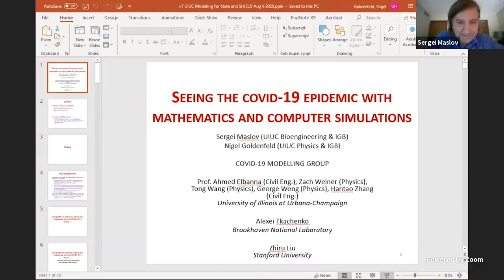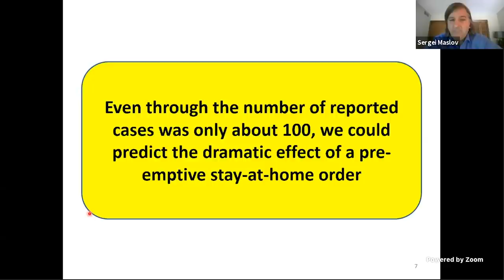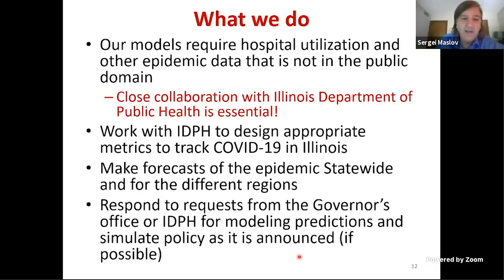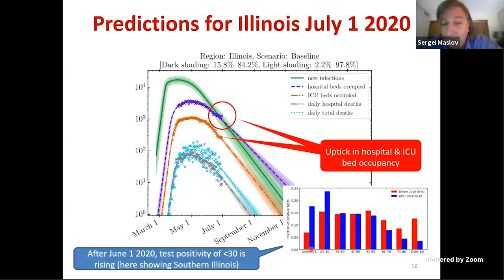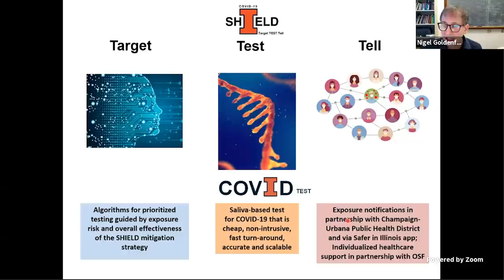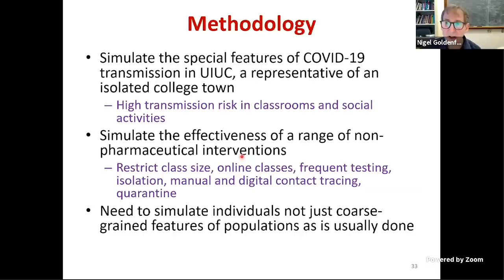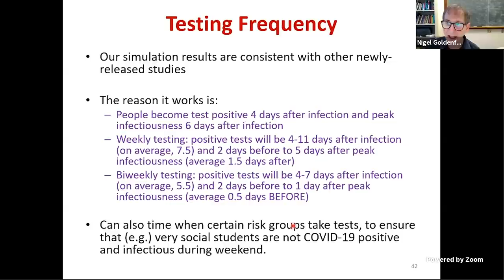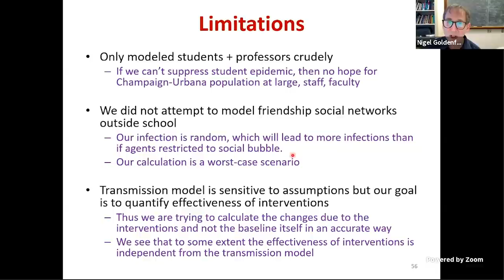COVID-19 Briefing Series: Data Modeling | University of Illinois Urbana-Champaign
The University of Illinois at Urbana-Champaign is hosting a series of online COVID-19 Briefings. During these briefings, campus leaders and subject experts will present the latest information on a specific topic related to the university’s responses to COVID-19.

This briefing on COVID-19 data modeling was recorded live on Thursday, August 6, 2020.

Below, you can find a list of all the questions that we covered in the conversation along with the corresponding point in the video where they were discussed:

1.       Why is modeling important? Why do we do it? (35:09)
2.       How did you become experts for the State of Illinois? (36:02)
3.       What exactly have you been doing to support the State of Illinois? (37:23)
4.       In addition to modeling, how has the University of Illinois Urbana-Champaign partnered with the State of Illinois to meet the challenges of the COVID-19 pandemic? (38:35)
5.       Data models change all the time and can be misinterpreted. Why should we trust them? (43:21)
6.       There are many groups engaged in modeling of the pandemic, in our state, the nation, around the world. How do these modeling efforts compare to one another? Is there collaboration between the groups? At the end of the day, how do I know what modeling group to trust and why? (45:00)
7.       How often do you update your models? (46:58)
8.       How are you creating models for our university community? Why is this important? (48:09)
9.       Where do you get your data? (50:06)
10.   How does individual compliance affect the outcome for our community? (51:21)
11.   How can we encourage our university community to practice behaviors that maximize safety? (53:19)
12.   How is our modeling influencing the design of the on-campus COVID-19 testing program? (57:29)
13.   How does our testing program differentiate us from other communities? (59:35)
14.   How do you decide what data points to pick for modeling? (1:01:25)
15.   What are the benefits of having our own experts create models for our university? (1:02:47)
16.   How are we, as a university, using these models for decision-making? (1:04:48)
17.   Why is testing so important to maximizing our safety? (1:06:45)
18.   How can the modeling be used to anticipate outbreaks in the community and guide the university about a decision to go entirely on remote work and remote learning? (1:08:42)
19.   With all you have learned through your research and modeling, what would you tell members of our campus and greater community about the importance of following the public health protocols? (1:10:36)